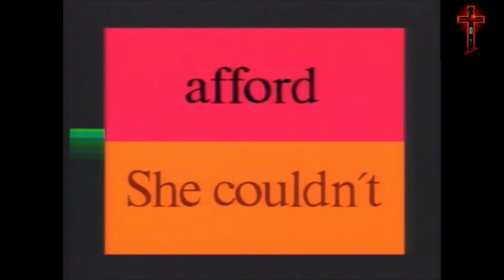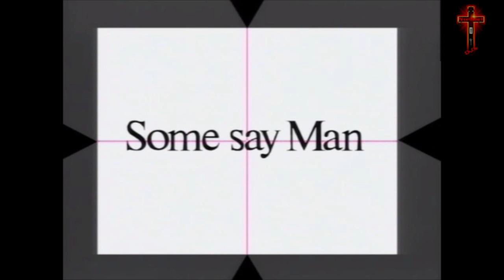Sign 'O The Times (Remix)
Prince Ft Norfleet DJ's